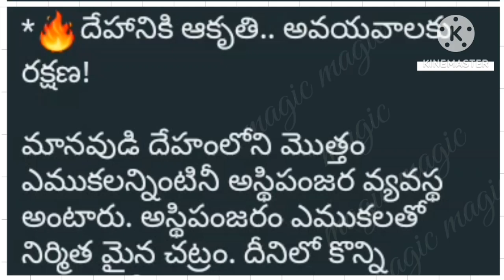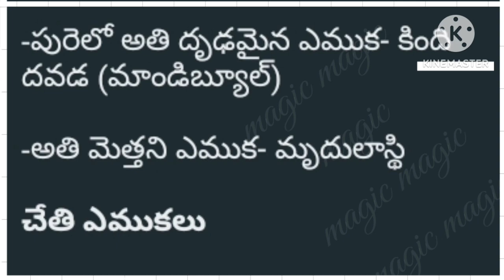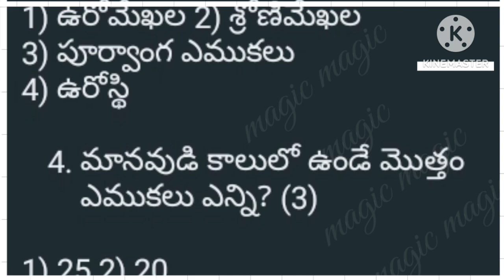DSC SGT Biological Science